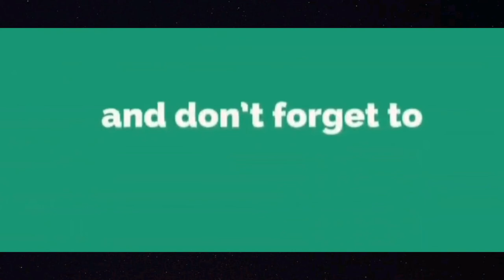Jibon Khata | জীবন খাতা | Bithy Chowdhury || Pagol Hasan || Bangla Gaan 2022 Folk Song